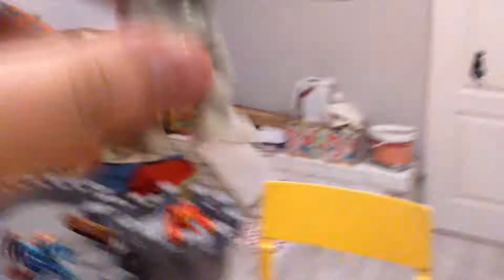Miasto niczego #5 gospodarka pękła